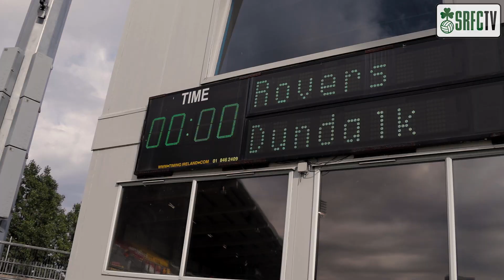Inside Matchday v Dundalk | 2 July 2021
A view from the behind the scenes on matchday at Tallaght Stadium v Dundalk